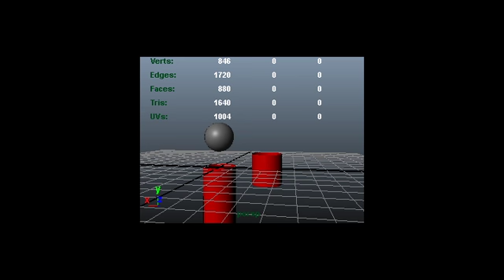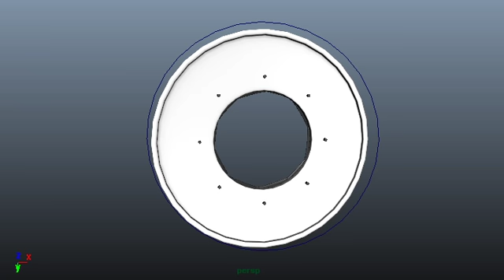Showreel Crazy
Prima Prova di Animazione con Maya
L'audio è stato cancellato da Youtube (maledetto)